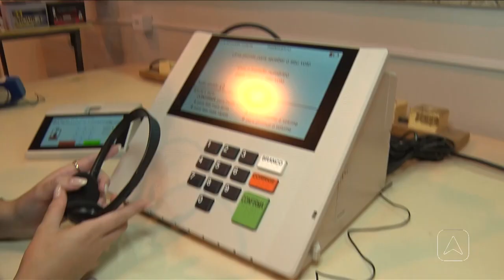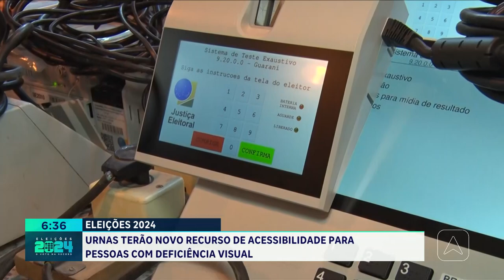Urnas terão novo recurso de acessibilidade para pessoas com deficiência visual